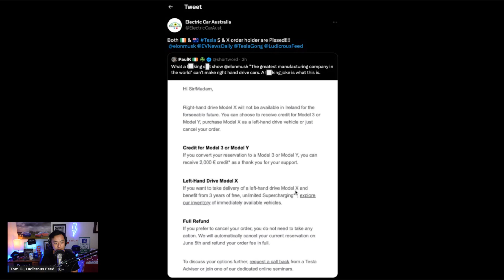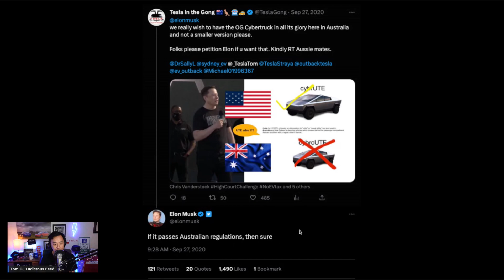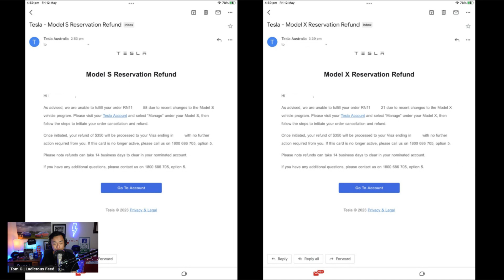BREAKING: Tesla Model S X Right Hand Drive Orders Refunded Australia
Tesla announces Model S and Model X will no longer be available in Right Hand Drive. Order holders will be offered a refund or credit toward a new Model 3 or Model Y | What will happen to RHD Tesla Cybertruck orders?

00:00 Introduction
01:28 Refund or Credit policy
04:15 Right Hand Drive countries
05:24 Reaction from Ireland
06:18 What about Cybertruck?
07:04 Tweet from Elon Musk
07:28 Happy Charging!

Key Links from this video:

List of all left- & right-driving countries around the world

Tesla Cybertruck on track for mid 2023, but production ramp-up delayed to 2024